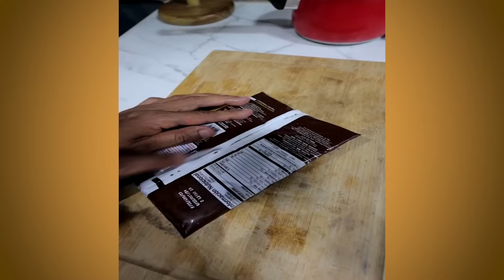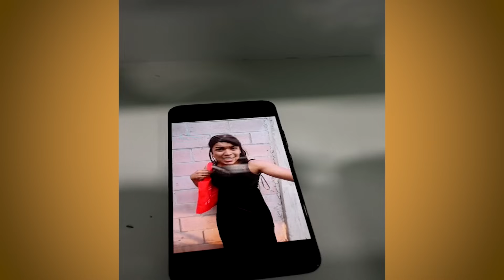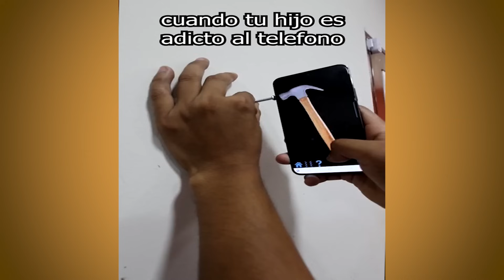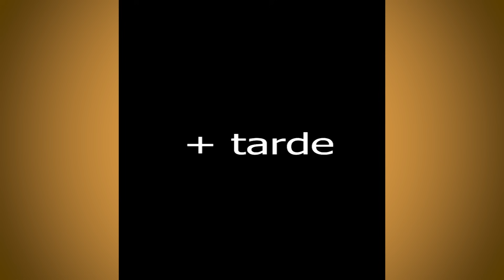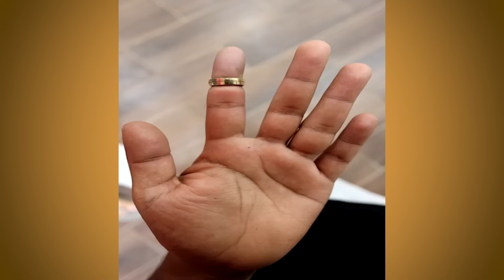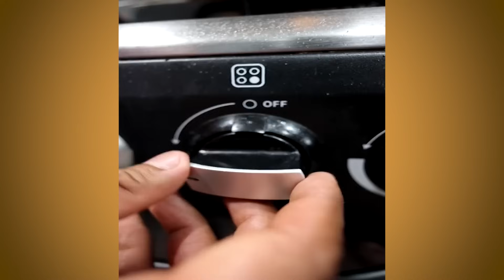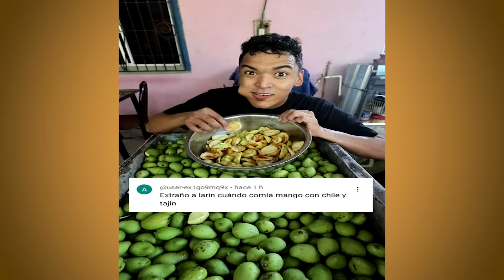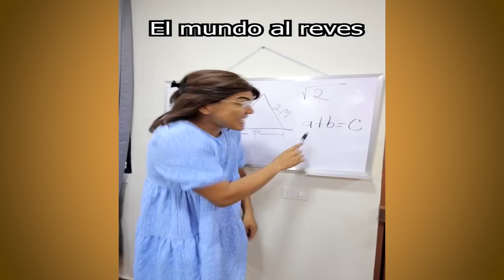CASTIGAN A LARIN POR JUGAR CON PELOTA | NUEVOS TIKTOK DE ALFREDO LARIN | RÍETE HASTA EL FINAL